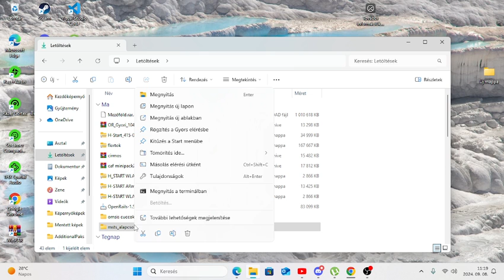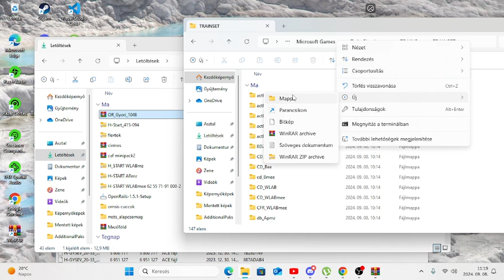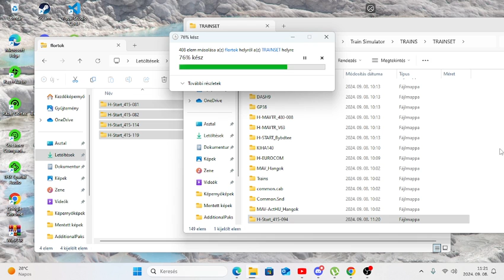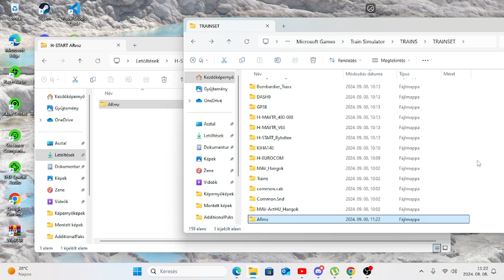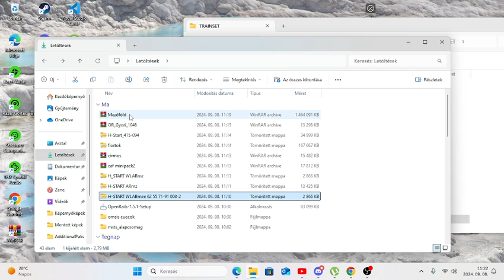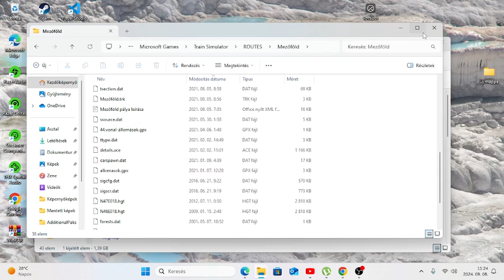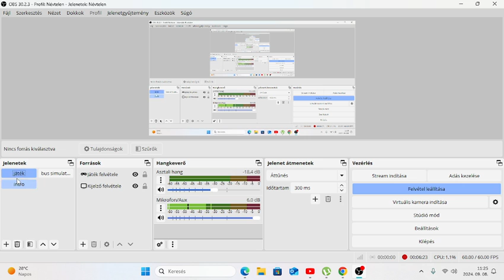msts pálya és szerelvény/vagonok/mozdonyok berakása tuturial